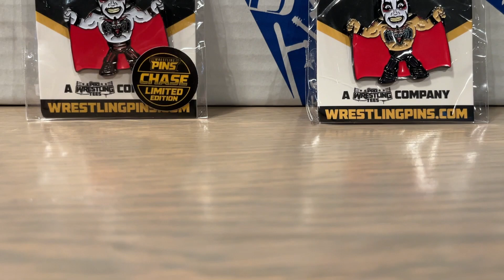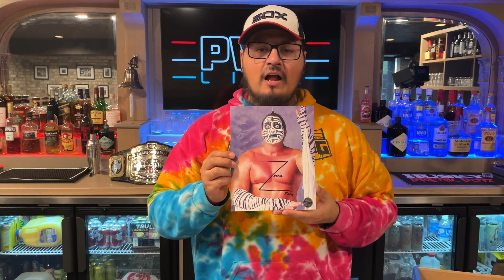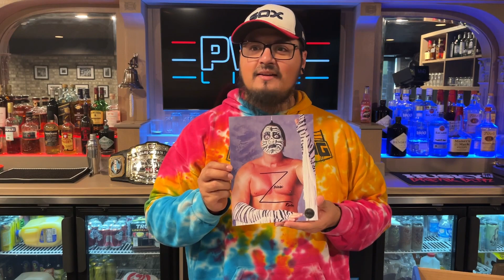Pro Wrestling Crate UNBOXING - October 2023 (Masks & Paint 6) Halloween Special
Pro Wrestling Crate UNBOXING - O tober 2023

 / prowrestling.  .
X -

 / prowrestlin.  .

Follow "Big C" Chris Castro:
X -